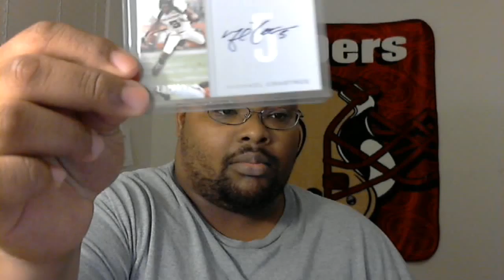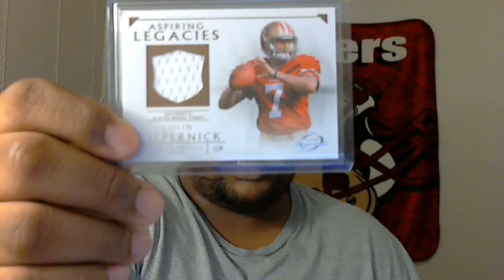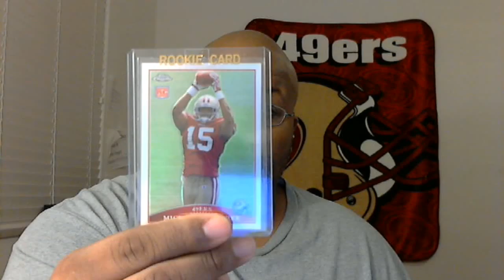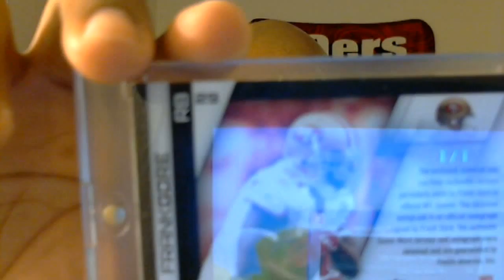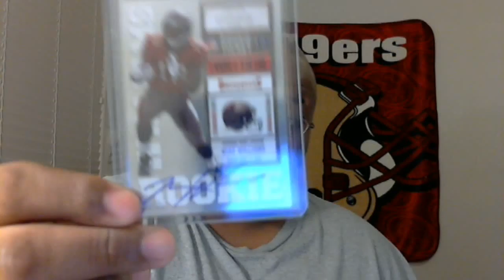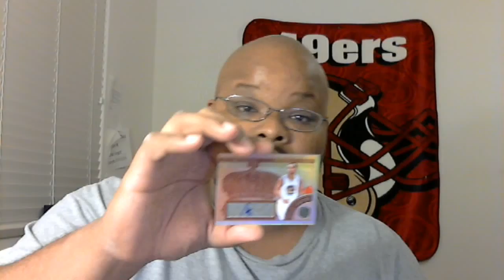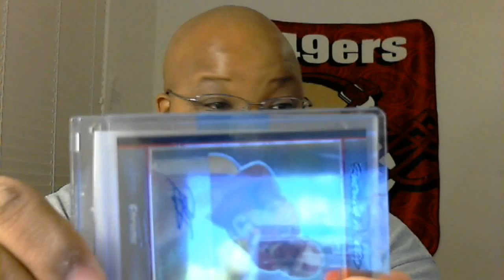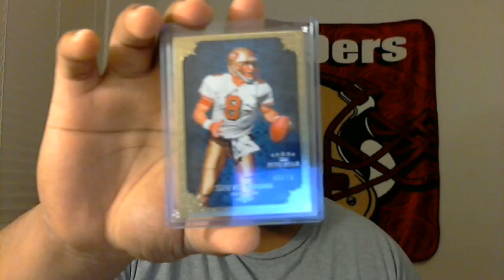Mailday : Happy Holidays editon YOU GUYS ARE THE BEST !!!!!